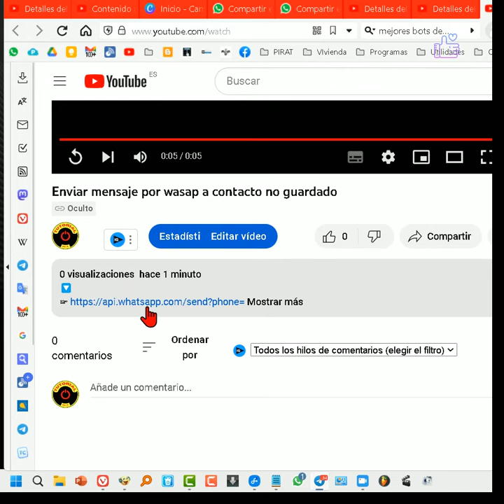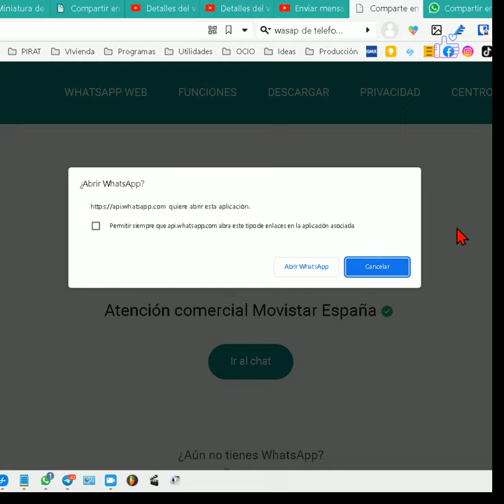Cómo Enviar WhatsApp a un número sin la agenda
Es muy fácil enviar un WhatsApp desde el PC a un número que no hemos guardado en la agenda. A veces necesitamos mandar un mensaje a una persona que no tenemos o no queremos guardar en nuestra lista de contactos, por lo que, este truco te va  a venir muy bien seguro, en alguna ocasión.

Ustedes simplemente copien esta url de la descripción del vídeo, o hagan clic. No se preocupen si sale la página de whatsapp diciendo que el enlace es incorrecto y otras tonterías muy boludas.

Primero recomiendo pulsar control más la letra d de dedo, al mismo tiempo, para guardar en marcadores o favoritos. O guarde el enlace en cualquier sitio si va a hacer esto bastante para tenerlo más a mano.

Ahora introduce el número de teléfono para completar la url. Primero fíjate si está el signo de igual y si no está ponlo. A continuación, tiene que poner los números previos correspondientes a tu país, por ejemplo para España es 34. Y Pulsa enter. Te pedirá permiso para abrir la aplicación de whatsapp, y si no la tienes te llevará a la versión web. Así de fácil.